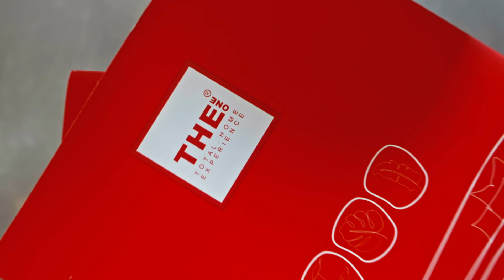Real Estate Videography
Real Estate Videography for THE One Iran